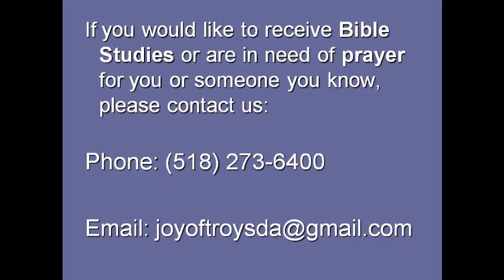"Finding Strenght in a Thanksgiving Prayer" By Sis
Recorded on 1/3/2015 Joy of Troy SDA Church - Captured Live on Ustream